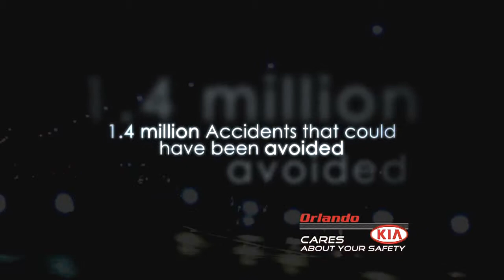Kia Cares Do not drive distracted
This short video examines safety and the dangers of driving distracted. Orlando Kia cares about people on the highway, we are those people.